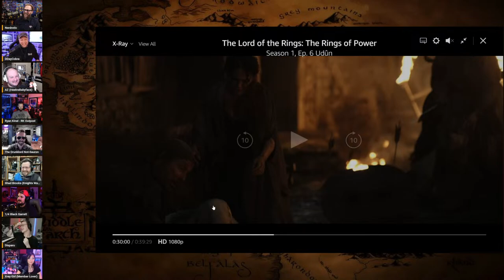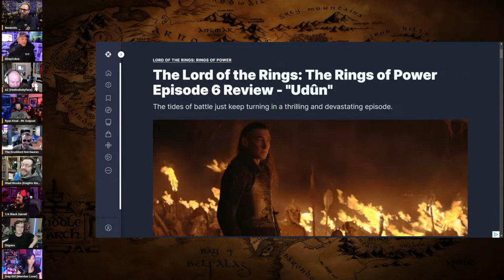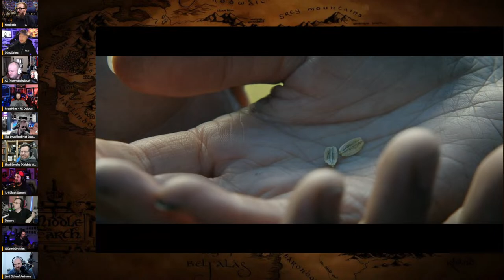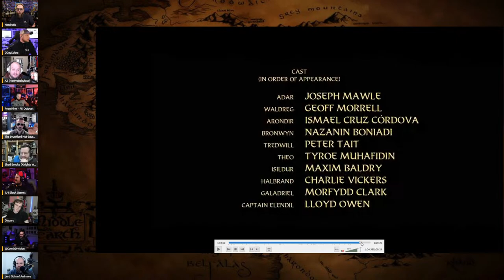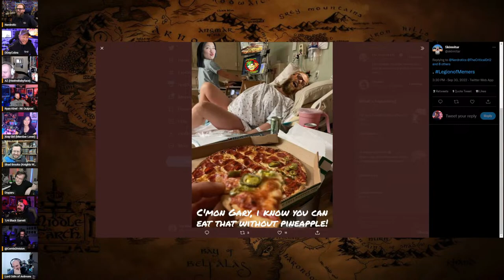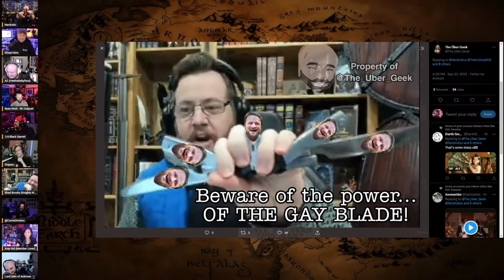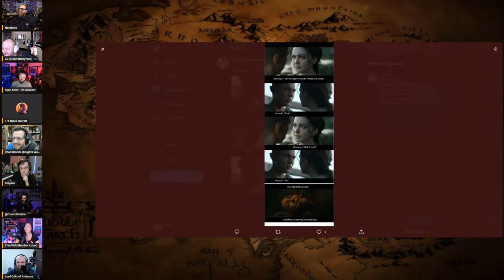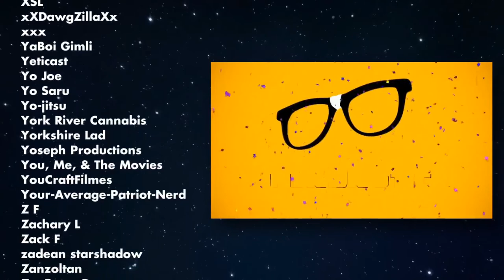Rings of Power SHILLS Activated! MCU APATHY Setting In | Friday Night Tights #217 w Critical Drinker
With special guests:  @TheCriticalDrinker @shadiversity and @disparutoo

DRINKER's Novels

FNT T-Shirt!

The Lads:
Gary from  @nerdrotic @NerdroticDaily @NerdroticLive
Jeremy from  @DDayCobra @geeksandgamersplay @ParkHoppin @geeksandgamers2 @GeeksandGamersTabletop @geeksandgamerslife
Odin from @OMBReviews @TheOMBReport
Ryan from @ryankinel-rkoutpost1 @rkoutpostgaming8112 @rkoutpostlive8385 @patriotoutpost248